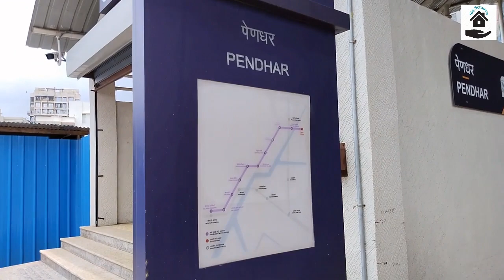पेंढार मेट्रो स्टेशनचे काम/Pendhar Metro Station Work Status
🟡पेंढार मेट्रो (तळोजा फेज II) ते सेंट्रल पार्क (खारघर) डिसेंबर 2021 पर्यंत सुरू होणार होती.

🔵सेंट्रल पार्क (खारघर) ते बेलापूर रेल्वे स्टेशन दरम्यानचे उर्वरित मेट्रो स्टेशन डिसेंबर 2022 पर्यंत सुरू होईल.

🟣Pendhar Metro(Taloja Phase II) to Central Park(Kharghar) was supposed to start by December
2021.
🟠Remaining Metro station between Central Park(Kharghar) to Belapur Railway Station to start by December 2022.